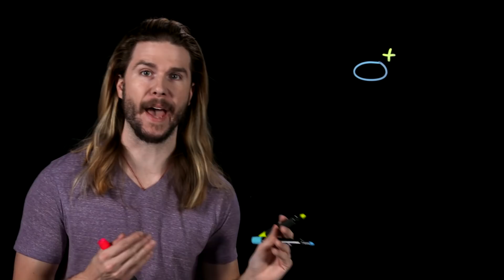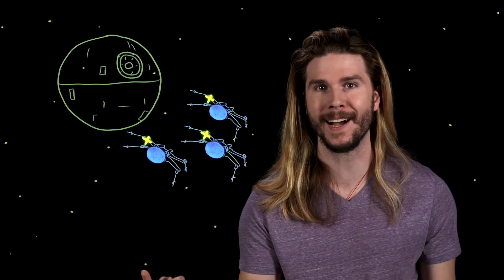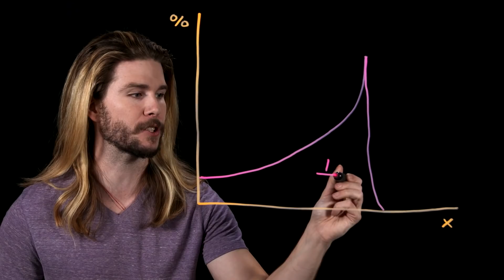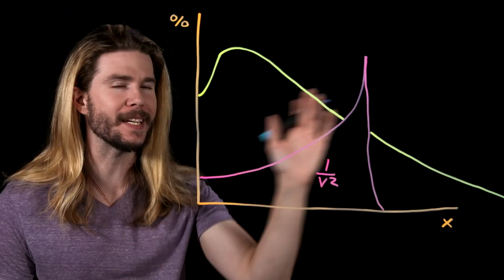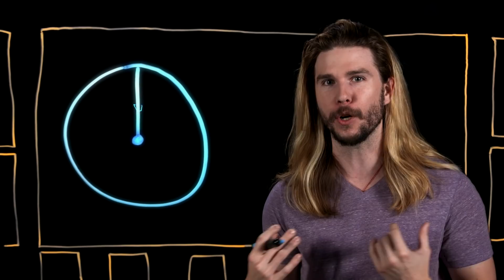How Proton Torpedoes Destroyed the Death Star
Star Wars' battle above Yavin 4 gave us the iconic defeat of the first Death Star, but how did the rebellion actually do it? Kyle stays on target on this week's Because Science!